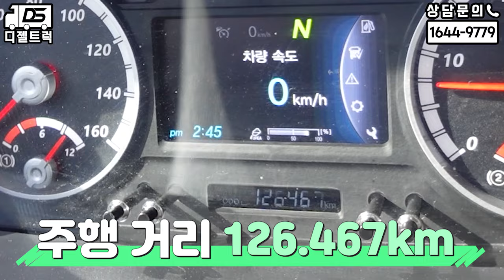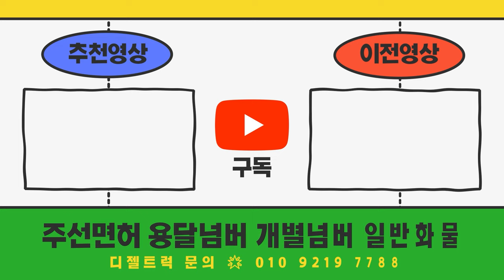전북완주군 냉동완바디(타타대우더쎈 10P 투냉조르다)+영업용번호판가격 포함으로 매입완료!